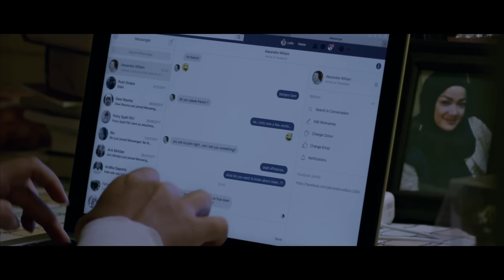OFFICIAL TRAILER LIAM DAN LAILA (4 OKTOBER 2018)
OFFICIAL TRAILER dari film terbaru produksi Mahakarya Pictures.
Film terinspirasi oleh cerita nyata, Kisah tentang seorang pemuda dari kota kecil di utara Prancis bernama Liam (Jonatan Cerrrada) yang terlibat percakapan didunia maya dgn seorang perempuan bernama Laila (Nirina Zubir) g berasal dari Minangkabau, indonesia.

Hal apa yang sebenarnya dicari Liam sehingga memutuskan untuk terbang ke Indonesia ?

didukung oleh pemain lain : David Chalik, Praz Teguh, Gilang Dirga. dll.

Tayang mulai 4 Oktober 2018 dibioskop seluruh Indonesia.

Mahakarya Inc.
Jl. Tebet timur dalam 1 J no.24 tebet, Jakarta Selatan.
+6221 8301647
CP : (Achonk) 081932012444